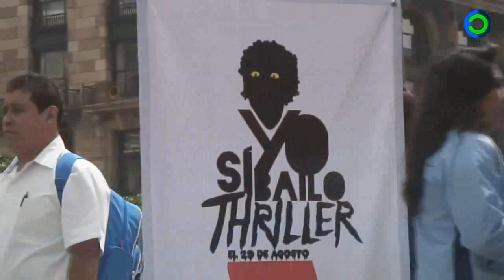Preparan Thriller masivo en México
Jóvenes capitalinos ensayan en la ciudad de México la coreografía del rey del Pop, Michael Jackson. Esperan romper el récord Guinness el 29 de agosto